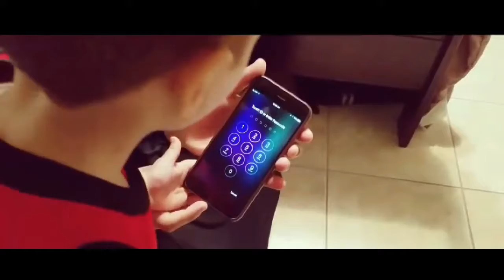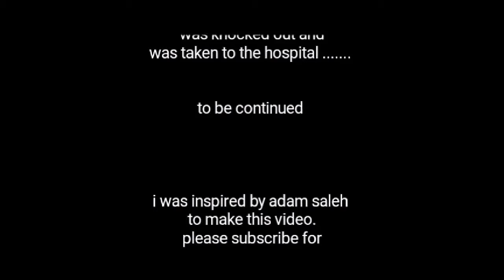Super arab nanny (inspired by adam saleh)